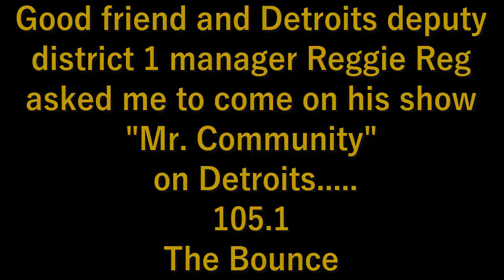Bounce With Me Baby!!!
I have a short promo with Reggie Reg's 'Mr. Community' 105.1 the bounce